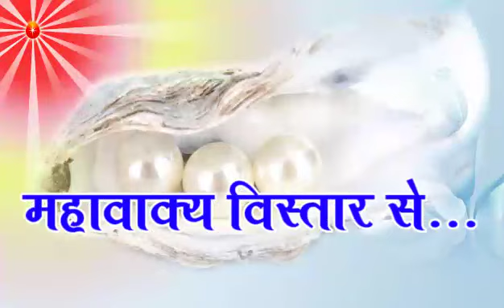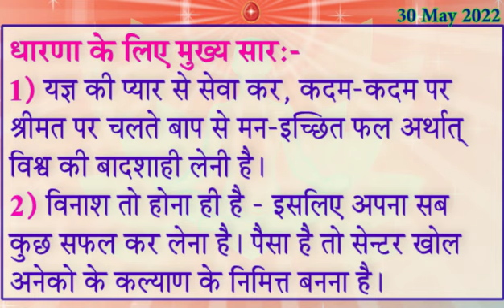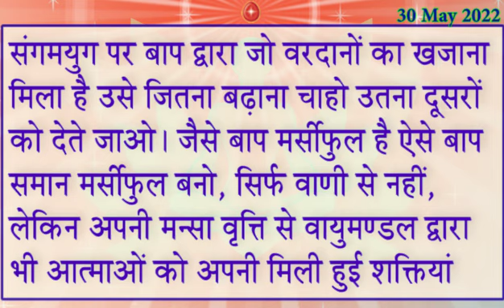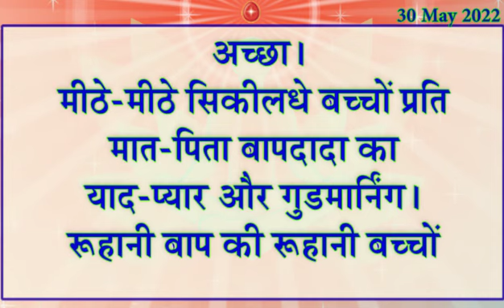30 May 2022 Today Murli | आज की मुरली | Aaj Ki Murli 30-5-2022/ Daily Murli Hindi/ Aaj Ki Murali/ BK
30 May 2022 Today Murli | आज की मुरली | Aaj Ki Murli 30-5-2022/ Daily Murli Hindi/ Aaj Ki Murali/ BK

1. रूहानी पढ़ाई 2. राजयोग 3. दिव्य गुणों की धारणा 4. ईश्वरीय सेवा

→ Aaj Ki Mrali ,
→ आज के महावाक्य ,
→ Murli Saar ,
→ murali ,
→ murli today ,
→ murali murali ,
→ murli aaj ki ,
→ today murli ,
→ bk murli ,
→ brahmakumari murli ,
→ murali brahmakumari today ,
→ murali today ,